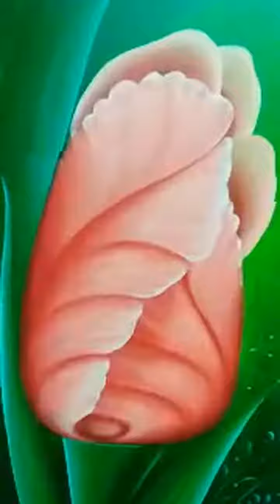Sorotan 0.00 - 2.47 dari INDAHNYA LUKISAN BUNGA TULIF